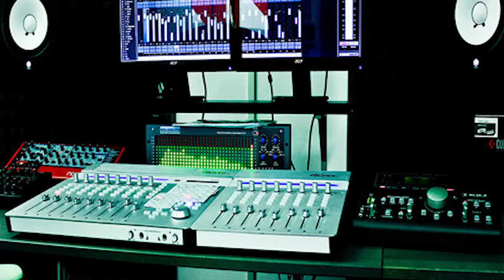How MC Hammer Lost ALL His Millions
MC Hammer wound up filing for bankruptcy. During that time, he was $13 million in debt, according to Thrillist, and the public would have a field day when they learned about what was going on with his finances.